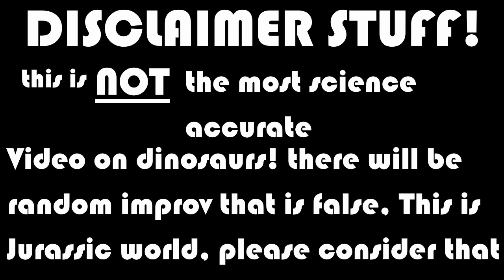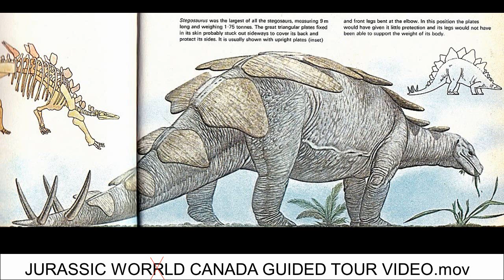Jurassic World Canada Biodome Tour (JURASSIC WORLD EVOLUTION 2) READ DESCRIPTION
(video may be a tad quiet, my reccording software hates me)
there is subtitles I am working on

1-I know I Spelt World wrong RIP.

2-Before you go on about this or that isnt correct, including images, consider reading the disclaimer at the beginning of the video!

3-Are some of the "lesser known" dinosaurs real in this video and are the names real, for example Kekuru? Nope! at least not yet!
I also Took creative Liberties with some dinosaurs full Names Coz Im not Browsing Wikipedia For 8 hours Finding them all!

other images sourced from google I tried my best not to get someones deviantart for this!

5-Wanna know how to get dinosaurs in the Aviary? over on Evolution Square's channel!
(and yes the underpaid tour guides are inspired by her)

A tour around a park that took me ONE WHOLE DAY and a very toasty GPU to plan and make.
 Centred around a cold Canadian National park.
Hold onto your butts coz this tour gets chaotic!
enjoy my ≈45 Minuets of  talking doo-doo Because nothing in Jurassic world is natural!